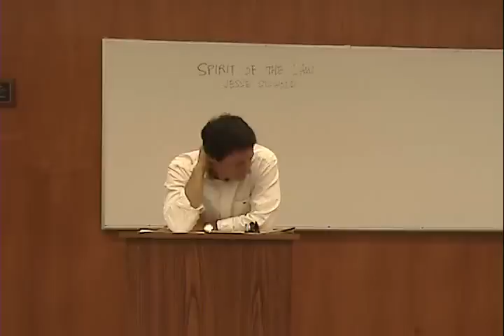Spirit Of The Law - Jesse Sisgold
Spirit of the Law speaker series, with Jesse Sisgold, founder of the corporate and entertainment law firm Sisgold P.C., based in Beverly Hills.

Presented by the USC Office of Religious Life and the USC Dana and David Dornsife College of Letters, Arts and Sciences, Spirit of the Law is a speaker series featuring legal professionals discussing how they find meaning, purpose, and identity in the law; how they use their law degrees in creative and innovative ways; and how they connect the personal and the professional in their lives.

Special thanks to Jennifer Park '13 for providing this recording.